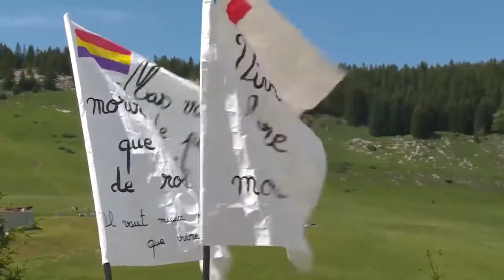Destination Montagnes : le plateau des Glières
Destination Montagnes vous propose un virée au plateau des Glières. Ce haut lieu de la résistance pendant la 2ème guerre mondiale est aujourd'hui devenu un site incontournable pour de nombreux scolaires qui découvrent ici, leur milieu et leur histoire. A l'occasion de la 20 ème édition de Rando Glières, Emmanuel Jaud et François Pirault sont allés à la rencontre de ces jeunes.